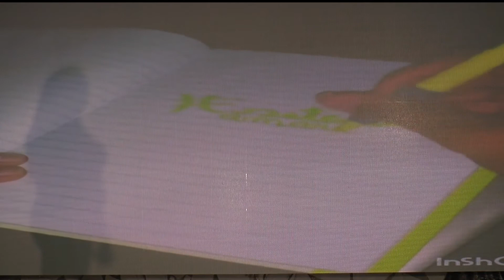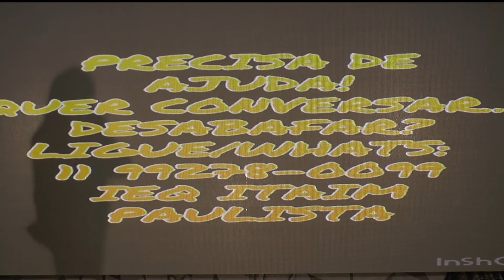Culto Online Kids/Teens - Setembro Amarelo 19/09/2020